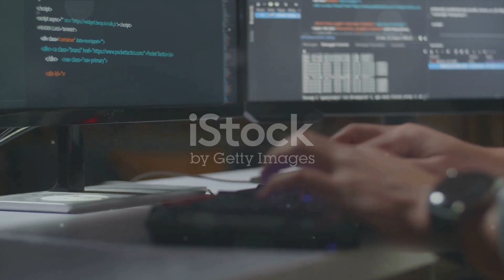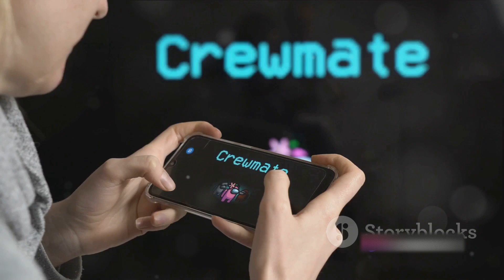Decoding Success - A Deep Dive into Successful Games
📚 Unlock the secrets of successful game development! In this video, we explore the art of studying hit games, dissecting what works, and understanding why. Learn how to participate in game jams and collaborative projects to absorb insights from fellow developers, share ideas, and supercharge your skills. Whether you're a solo creator or part of a team, these strategies will be your guide to continuous learning and success in the ever-evolving world of game development. 🚀🕹️